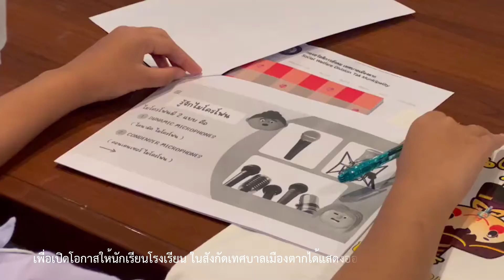โครงการฝึกอบรมพิธีกรน้อย เนื่องในงานประเพณีลอยกระทงสายไหลประทีป ๑๐๐๐ ดวง ปี 2565 | เทศบาลเมืองตาก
เมื่อวันที่ (31 ตุลาคม 2565) ณ ห้องประชุมเศวตกุญชร  ชั้น 3 สำนักงานเทศบาลเมืองตาก นายณพล ชยานนท์ภักดี นายกเทศมนตรีเมืองตาก มอบหมายให้ นายประทุม มูลมา รองนายกเทศมนตรีเมืองตาก เป็นประธานเปิดโครงการฝึกอบรมพิธีกรน้อย เนื่องในงานประเพณีลอยกระทงสายไหลประทีป ๑๐๐๐ ดวง ประจำปี 2565  เพื่อเปิดโอกาสให้นักเรียนโรงเรียนในสังกัดเทศบาลเมืองตากได้แสดงออกถึงศักยภาพ และความสามารถทางภาษา มีความกล้าแสดงออกและความมั่นใจในตัวเองต่อสาธารณชน และมีส่วนร่วมในการอนุรักษ์และส่งเสริมประเพณีอันดีงามของจังหวัดตากให้คงอยู่สืบต่อไป